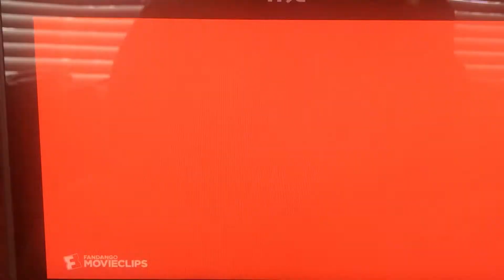SpongeBob’s reaction after seeing Jim Henson’s Animal Jam- A Hug a Day